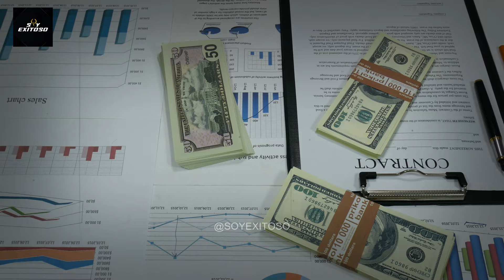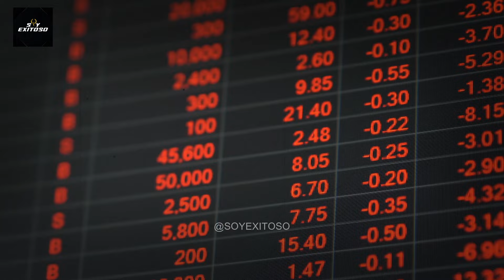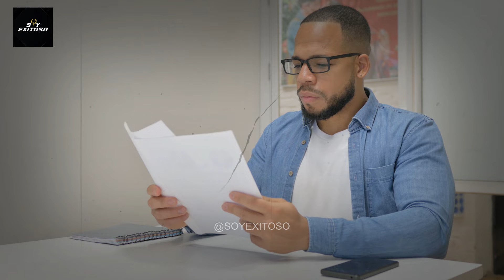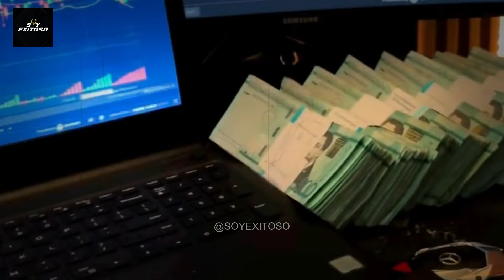¡OJO! TU HOGAR ESTÁ EN RIESGO DE POBREZA SI NO APLICAN ESTO 100% REAL KIYOSAKI 2024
En este vídeo Kiyosaki nos trae un poderoso mensaje para mejorar la calidad de vida, tus finanzas en este 2024.

►vídeos: Envato,Pexels